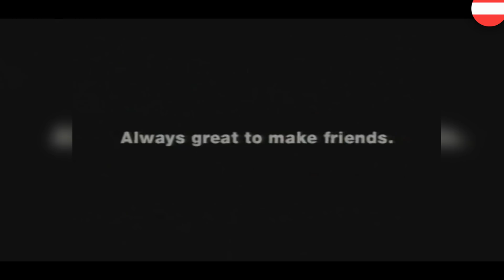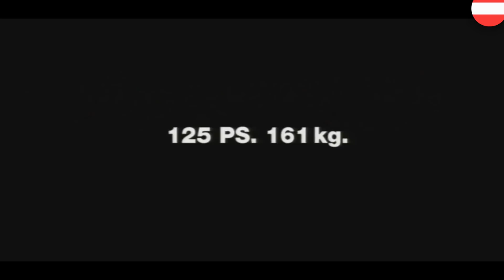Funniest Austrian Commercials 🇦🇹 (Pt. 2)